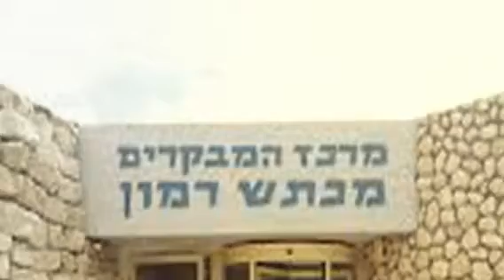מטס למצפה רמון (Created